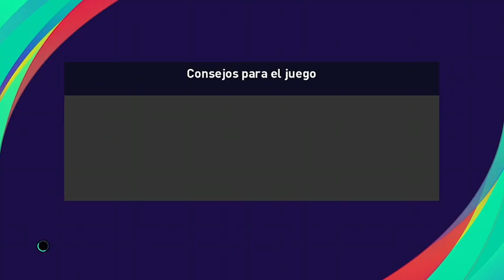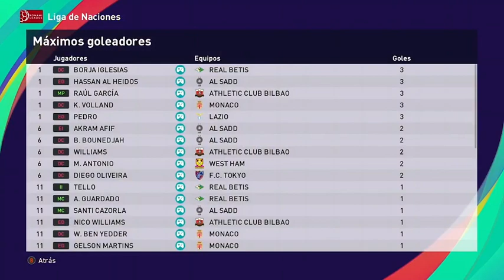Liga de Naciones '23: Athletic Club vs Tokyo FC (Jornada 3)